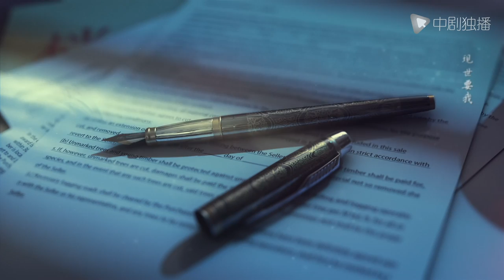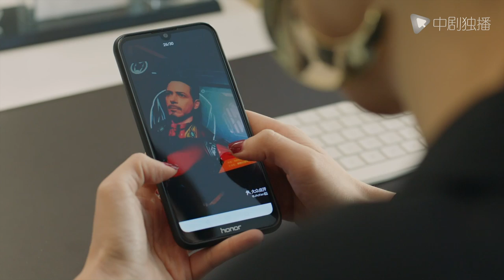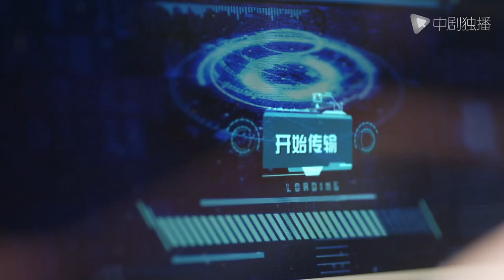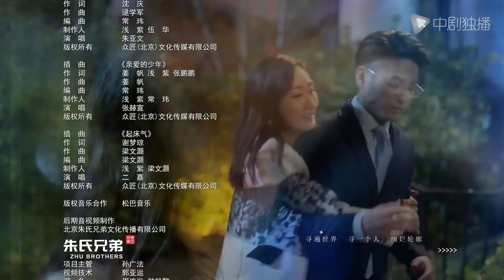简言的夏冬 33 | The Investigator 33（朱亚文、万茜、张萌、袁文康 领衔主演）